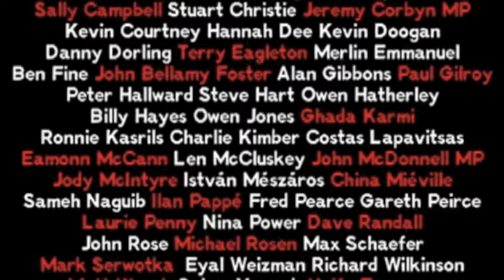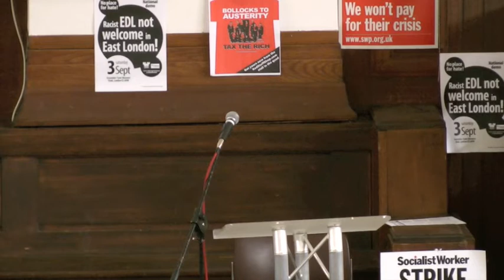Closing Rally - Caroline Holding UK Uncut - Marxism 2011